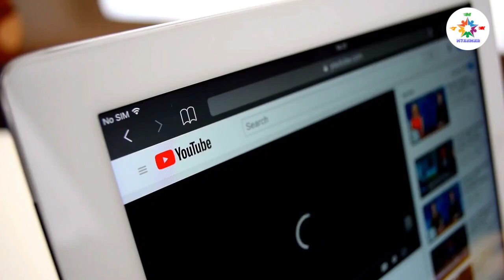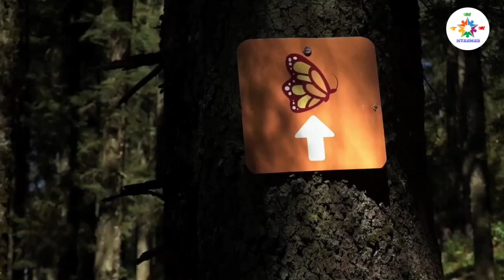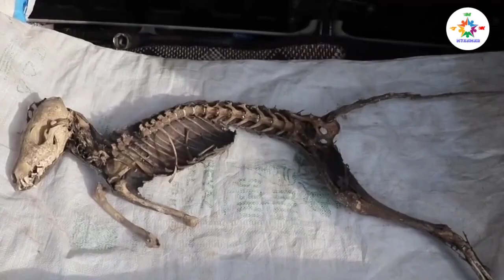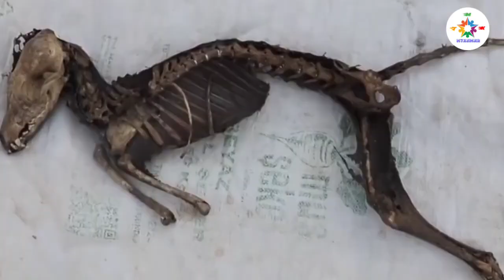ထိတ်လန့်ဖွယ်ရာ နောက်ဆုံးရှာဖွေတွေ့ရှိမှု Most Shocking Recent Discoveries !